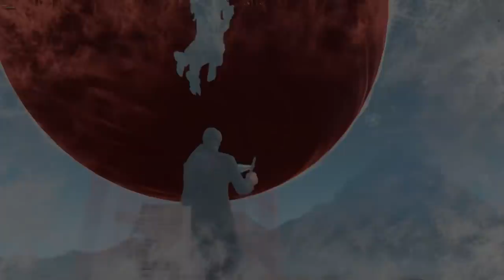1% GRACZY TEGO UŻYWA 5 W FORTNITE SEZON 7 !!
To co ? Damy radę wbić 5,000 lajk 👍 ?

SIEMANO MORDY! Dzisiaj pogadamy sobie na temat: 1% GRACZY TEGO UŻYWA 5 W FORTNITE SEZON 7 !! Pokażę wam kilka bugów które mogą spowodować waszą przewagę w grze fortnite ! Dajcie znać czy podobają Wam się takie filmy czy też nie a na pewno stworzymy ich więcej!

✅5 SEKRETÓW W FORTNITE
✅5 RZECZY W KTÓRE WIERZYSZ

I wiele wiele innych ciekawych rzeczy które pewnie mogą Was zainteresować zapraszam!